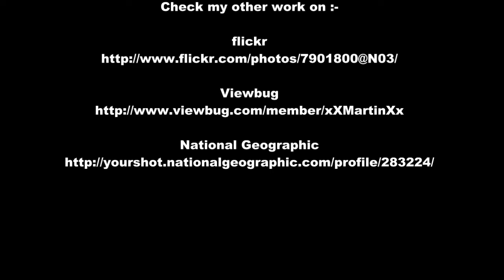The Amazing Mimicking Magpie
An Australian Magpie (Cracticus tibicen) mimicking other birds and back ground noises. I have never seen a Magpie do this before and was completely shocked when it started barking like a dog. The video is a little shaky as this was recorded hand held. I had to filter the audio to remove hiss, wind and Aeroplane Noise. For more information on Magpies please follow this